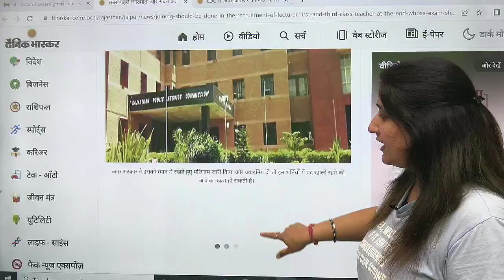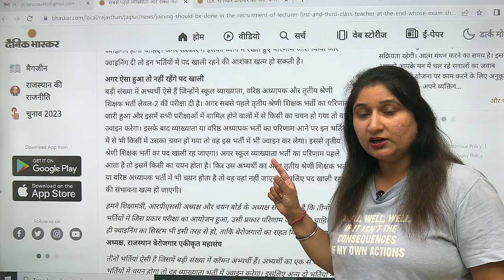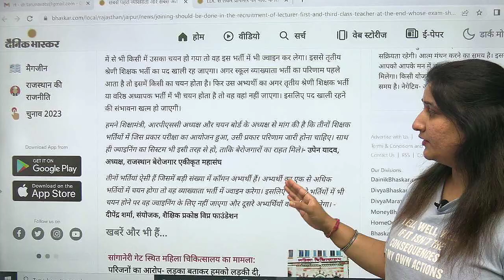RPSC First grade result good News। Rajasthan education department vacancy update | Dr Taruna Sharma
RPSC First grade result good News। Rajasthan education department vacancy update